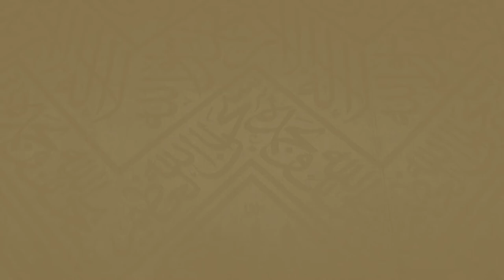239 | ( صفة الطواف 26 - 41 ) - لفضيلة الشيخ د.غالب الحامظي